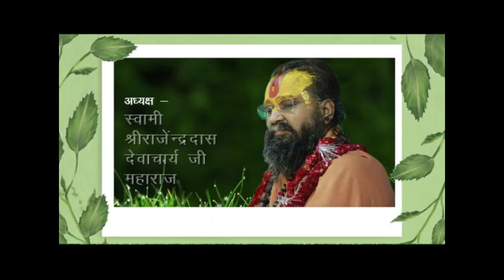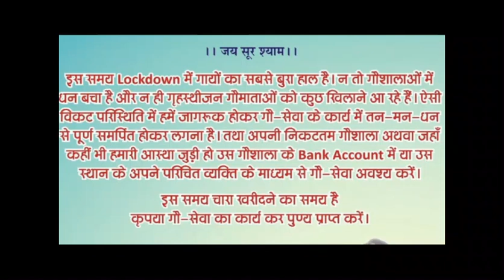part 34 - रासलीला श्री गोवेर्धन लीला जब श्री कृष्ण ने उठाया गोवर्धन पर्वत !!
Shri Sur Shyam Gaushala (Authorized Channel) Shri Sur Shyam Gaushala, Parasoli, Goverdhan, Mathura. U.P., India.

इस चैनल के द्वारा आप विभिन्न आयोजनो को जो की श्री सूर श्याम गौशाला में आयोजित होते है उनका आनंद ले पाएंगे. साथ ही साथ यदि आप ऑनलाइन घर बैठे गौ सेवा करना चाहते है तो आप हमारी वेबसाइट पर विजिट करके कर सकते है.

!!जय श्री राधे !! जय गौ माता !! जय गिरिराज महाराज !!

Name : Sur Shyam Gaushala Official
Link: Soundcloud.com/user-5325113

Name : Sur Shyam Gaushala
Link: Youtube.com/c/SurShyamGaushala/

To join our Whatsapp group,
Please type “जय गौमाता ” and send it to